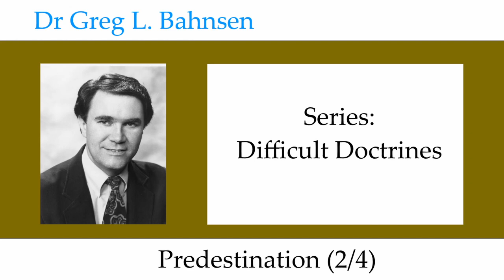Dr Greg Bahnsen - Difficult Doctrines: Predestination (Part 2)